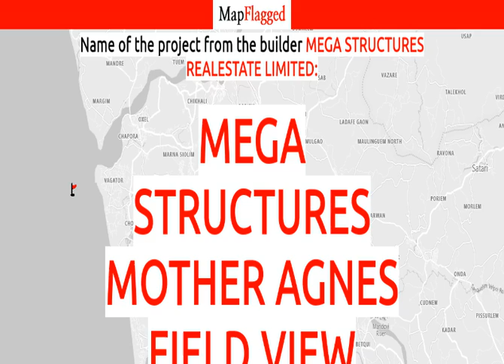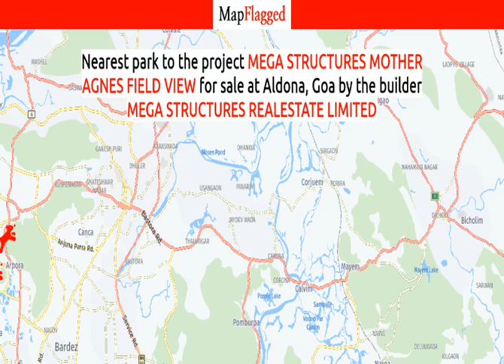Goa | Mega Structures Mother Agnes Field View at Aldona, Goa | MapFlagged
Following is the detail of Mega Structures Mother Agnes Field View, a project by Mega Structures Realestate Limited:

About Project:. Mega Structures Mother Agnes Field View is an ultimate reflection of the urban chic lifestyle located in Aldona, Goa. The project hosts in its lap exclusively designed Residential Apartments, each being an epitome of elegance and simplicity.
About Locality:. Located at Aldona in Goa, Mega Structures Mother Agnes Field View is inspiring in design, stirring in luxury and enveloped by verdant surroundings. Mega Structures Mother Agnes Field View is in troupe with many famous schools, hospitals, shopping destinations, tech parks and every civic amenity required, so that you spend less time on the road and more at home.
About Builder:. Mega Structures Mother Agnes Field View is engineered by internationally renowned architects of Mega Structures Realestate Limited. The Group has been involved in producing various residential and commercial projects with beautifully crafted interiors as well as exteriors.
Units and Interiors:. Mega Structures Mother Agnes Field View comprises of 1 BHK, 2 BHK and 3 BHK Apartments that are finely crafted and committed to provide houses with unmatched quality. The Apartments are spacious, well ventilated and Vastu compliant.
Amenities and security features:. Mega Structures Mother Agnes Field View offers an array of world class amenities such as Apartments. Besides that proper safety equipments are installed to ensure that you live safely and happily with your family in these apartments at Aldona.Mega Structures Mother Agnes Field View : Aldona, Goa, India with the price structure:
2 BHK at 51.70L-57.14L having area NA - 830 sq.ft
1 BHK at 34.33L-42.13L having area 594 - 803 sq.ft